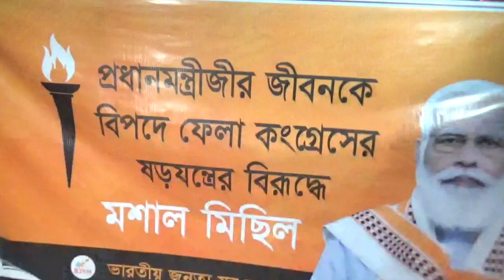Hakotorni Mantri Bokhorokni Convoy Kasujakmani Patimung no Sejawi Homchang Rally Khlaikha Haste BJP